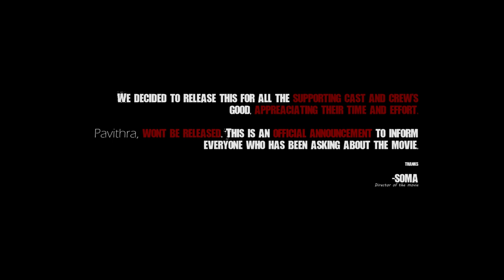Pavithra - Po Nagal Podhume | Soma Kanthan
Watch the movie clip at the last quarter of the video

Produced by S OM Antique (Soma Kanthan)
Written & Directed by Soma
DOP by Karthik Shamalan
Lyrics : Oviya Oommapathy
Production design : Bhagya
Cast : Bala Ganapathi William, Yasmin Nadiah, Usha Rani, Karnan, Vishalini Maniam, Sha Zovve, Vishnu M. Anandh and others